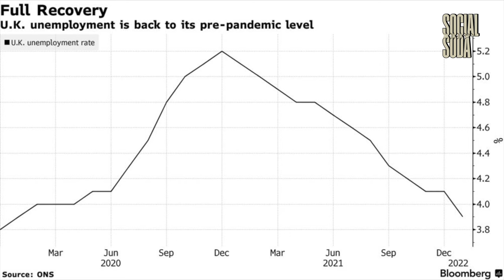Why the UK gets immigration wrong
Dr Emmett Sullivan takes a look at the immigration issues facing the UK, post Brexit and Post Covid.